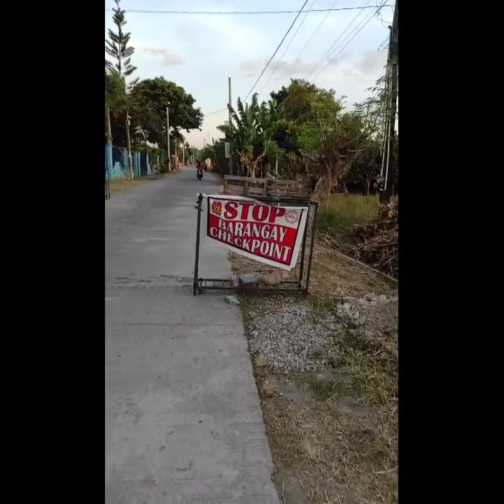Teacher Di's Journey in the New Normal_ May 5, 2021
This is taken last May 5, 2021 at Rosario, La Union, in school station  where I work at and documenting the things I did for that day. This represents my daily routine as a teacher in the new normal amidst the world's COVID pandemic crisis.

This video blog is made possible for nature enthusiasts, nature lovers, advocacy to walking as the best exercise, as d appreciation of our own places and spots  All credits to the owner of soundtrack.

From: Shutterstock.com